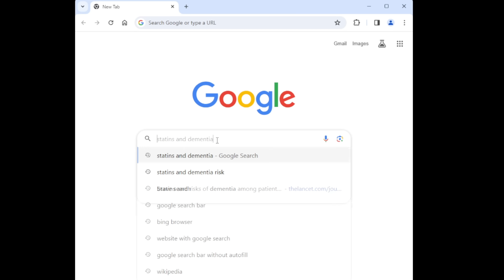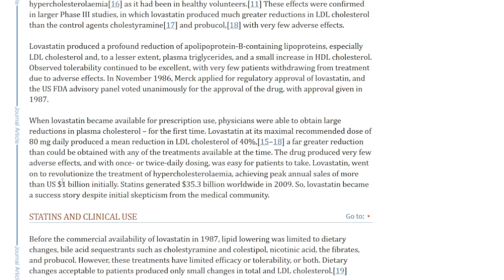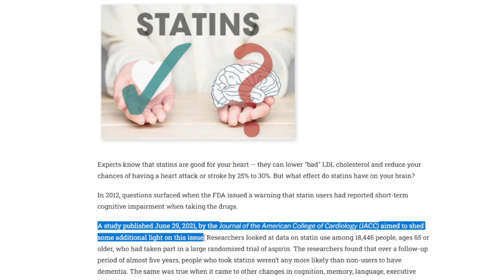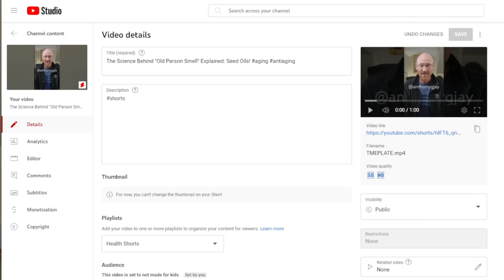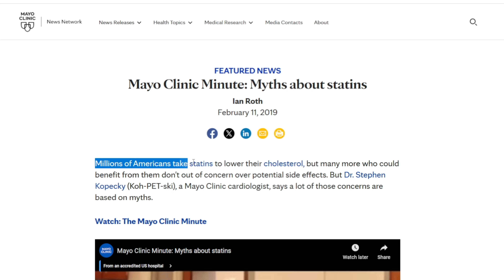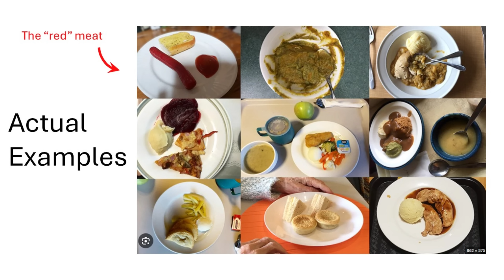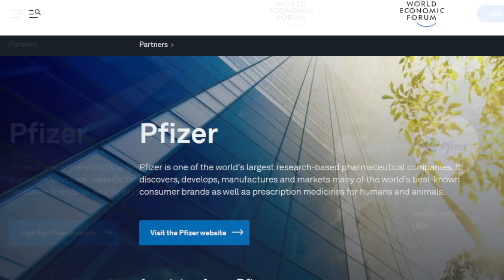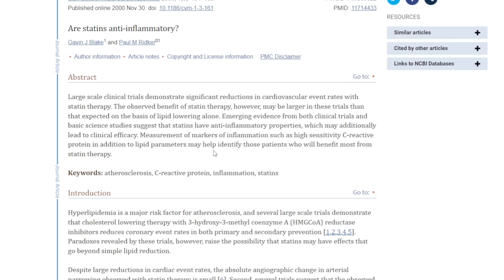Statins and Dementia, BRAIN Health (Lifesaving Information)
Welcome!  I have a PhD in Biochemistry from Boston University School of Medicine. Today, I discuss the science surrounding high cholesterol, statin drugs, and brain performance including Alzheimer's and dementia.

CONSULTATIONS
I’m open to consultations, especially with your DNA data, since that is the foundation of understanding your unique health context.